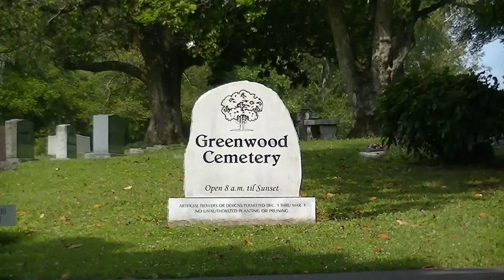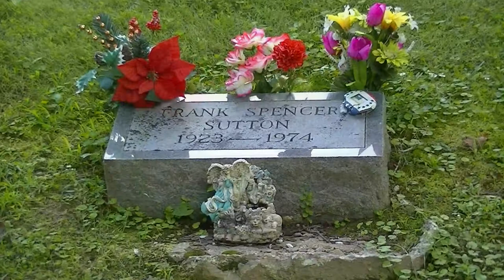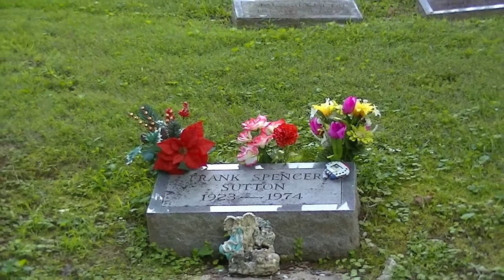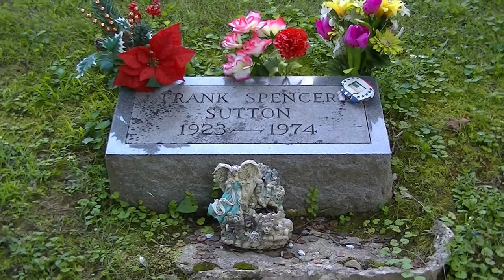FRANK SUTTON - GREENWOOD CEMETERY - CLARKSVILLE, TENNESSEE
This wraps up my visit to the Clarksville, Tennessee area. Did you watch the popular TV Show Gomer Pyle U.S.M.C. growing up? Well if you did, you will remember the character of Sergeant Vincent Carter.  Today I am visiting the final resting place of Frank Sutton, the man who played the role of Sgt. Carter  for the shows entire 5-year run. Frank Sutton died suddenly of a heart attack at the age of 50 and is buried in the Greenwood Cemetery in his hometown of Clarksville, Tennessee